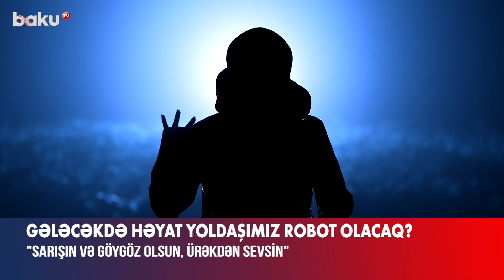Robot həyat yoldaşı nəyi bacaracaq?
İlon Maskın şirkətinin hazırladığı "robot həyat yoldaşı" 2023-cü ilin sentyabrında 3 144 dollara satışa çıxarılacaq.
Bəs “robot həyat yoldaşı”nda hansı xüsusiyyətlər olmalıdır?
Baku TV mövzu ilə bağlı paytaxt sakinləri arasında sorğu keçirib. Onların bu barədə fikirləri müxtəlifdir:
“Qısqanc olmasın. Sarışın və göygöz olsun. Ürəkdən sevsin”, “Mən robot həyat yoldaşı istəmirəm. Bu, Allahın işinə qarışmaqdır”.
Süni intellekt üzrə ekspert Samir Rüstəmovun sözlərinə görə, insana ev işlərində kömək edən, ünsiyyət qura biləcəyimiz bir robotun olması yaxşı haldır. Lakin “robot həyat yoldaşı” fikri düzgün deyil:
“Həyat yoldaşı böyük bir anlayışdır. Onu robot əvəz edə bilməz”.